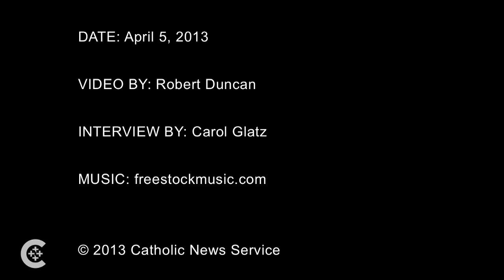Unearthing the early church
Kimberly Bowes, an archaeologist at the American Academy in Rome, explains how early Christian house churches inform our understand of primitive Christianity.